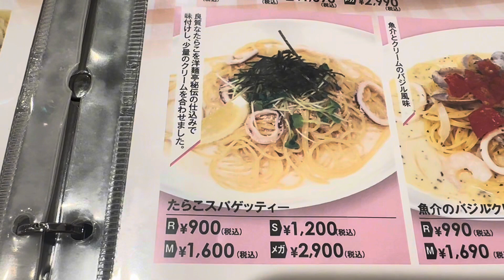【太田市】洋麺亭✨メガサイズ茹で前600グラム🍝茹で後には倍に膨れ上がり麺だけで1.2キロ😌2年前の挑戦を再チャレンジ😉☝️胃袋と体を拡張し続けた奴は食べ切れるのか？😆うますぎるパスタ🍝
洋麺亭様
住所/群馬県太田市西矢島町570-1
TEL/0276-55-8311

日曜営業

洋麺亭様Instagram💚